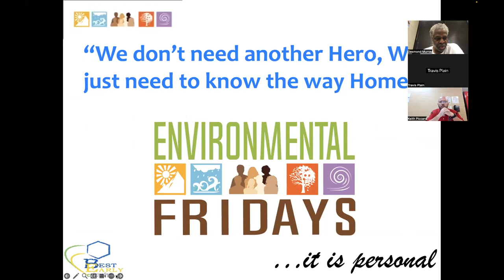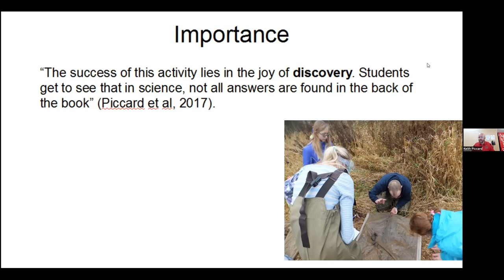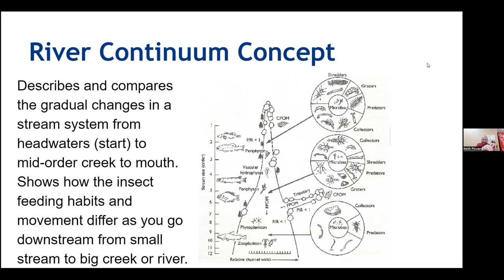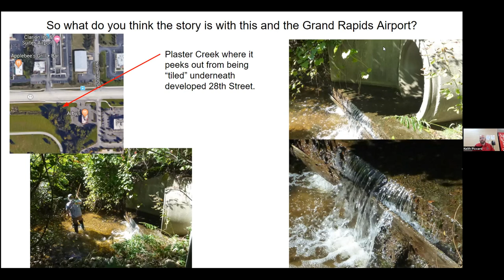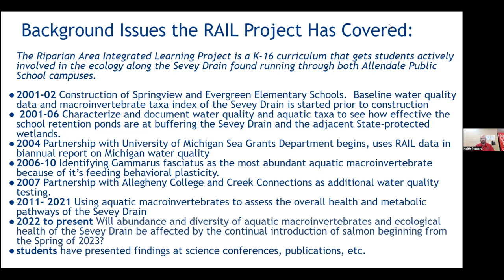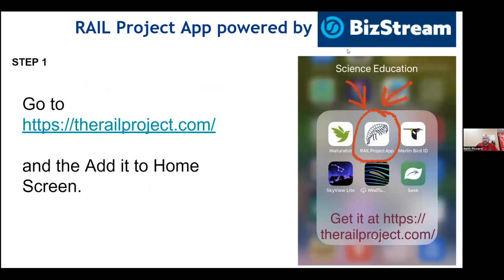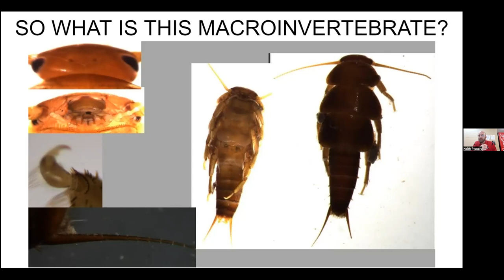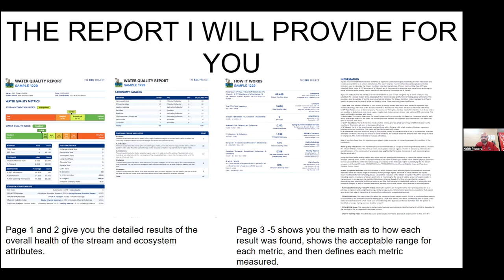Keith Piccard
Season V Episode 4: Ecology Activities: Middle School and Beyond